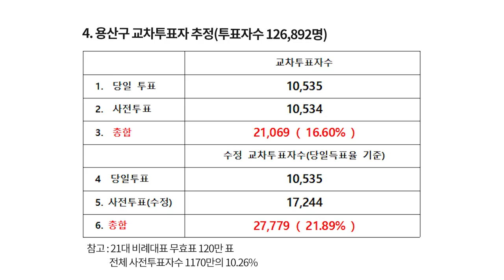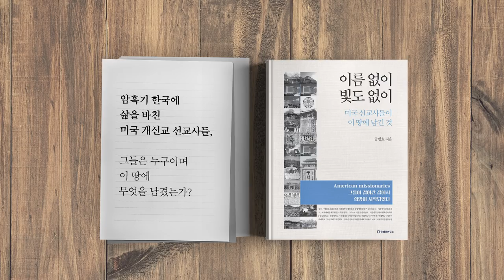용산구 교차투표 / 2만 명 훌쩍 넘다 [공병호TV]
Bitcoin : 3MTW849AkP2ftLeSK2teZHMmzLu7Z83s9U

용산구 교차투표 / 2만 명 훌쩍 넘다